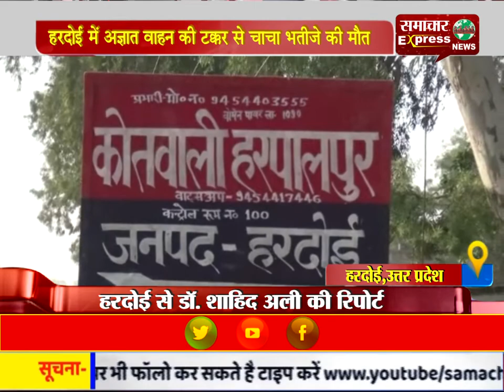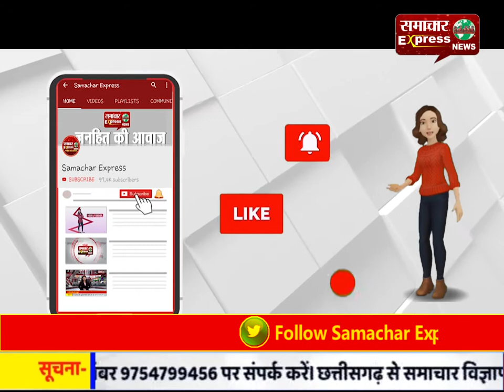हरदोई में अज्ञात वाहन की टक्कर से चाचा-भतीजे की मौत